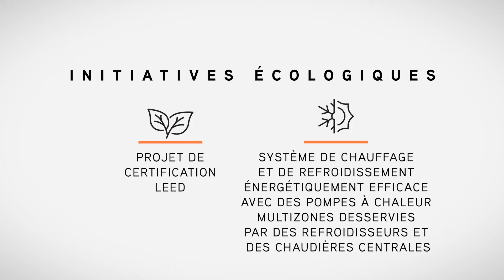MILWORK- 7260 rue Saint-Urbain, Espaces de bureau à louer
Contrairement à plusieurs immeubles du quartier Mile Ex, le MILWORK est un immeuble entièrement neuf. Il a été conçu et réalisé selon les nouvelles normes de construction avec un souci des exigences en matière d’écologie, d’énergie renouvelable et surtout de la nouvelle réalité de travail d’aujourd’hui. Les nombreux avantages du MILWORK comprennent un splendide toit-terrasse avec jardin et espace vert jouissant d'une vue sur le Mont-Royal, idéal pour vos cocktails d’entreprise. Profitez également d'une salle d’entrainement équipée de douches, digne des plus beaux gyms en ville. Des stationnements intérieurs munis de chargeurs électriques ainsi que des espaces de rangement de vélos complètent le tout. Plusieurs espaces de réunion, de rencontre et un lounge font également partie des aires communes du MILWORK.

MILWORK.CA

MONDEV